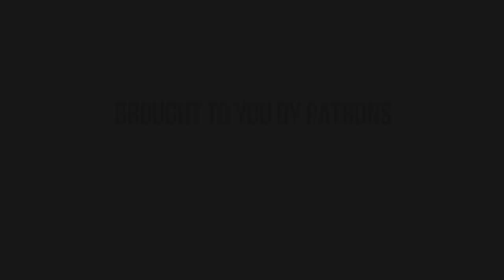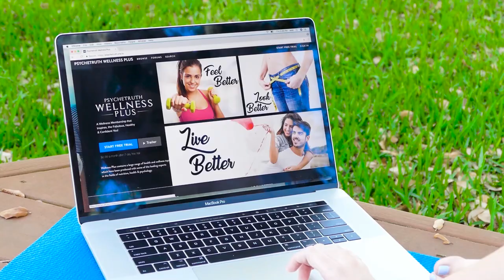10 Minute Slim Waist 🔥 Fat Burning, Body Workout (Hourglass Body) Workout At Home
In this video focus on losing and burning fat from you waist, this body workout you can do from home ♥ Our FREE Yoga App for iOS & Android

This Hourglass Body Workout is designed to help you get a slim waist and requires no equipment. Chelsey shows you how to get an Hourglass Body Workout in less than 10 minutes!

10 Minute Lower Belly Blast with Eliz | How to Target Low Abs, No Equipment Workout, At Home Fitness

30 Day Yoga for Weight Loss: Day 1 🔥 30 Minute Workout, Beginner Friendly! Fat Burning At Home

Songs: Mandalay Bay
Album: Bar Beats